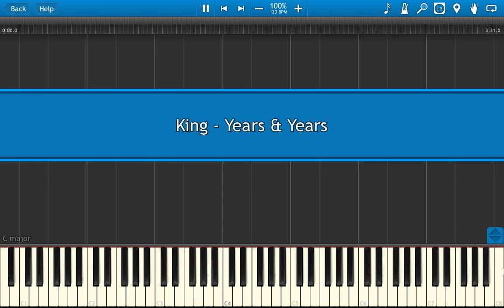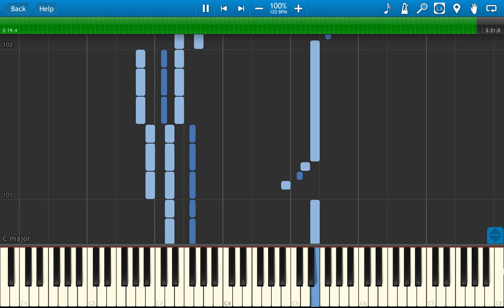King - Years & Years [Sheet & Midi Download]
Song name: King
Artist: Years & Years
Album: Communion
Scorings: Piano/Vocal/Chords
PDF pages: 8
Lyrics: Yes

Midi file is created from sheet music.
You will get a sheet (.pdf file) and midi (.mid file) in a downloadable .zip archive.